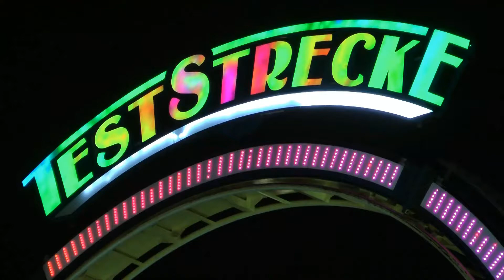Teststrecke - Meyer/Steiger (Doppel Looping Coaster von Schwarzkopf) Offride Day&Night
aufgenommen auf dem Frühlingsfest in Nürnberg 2011 und dem Winterdom in Hamburg 2013.